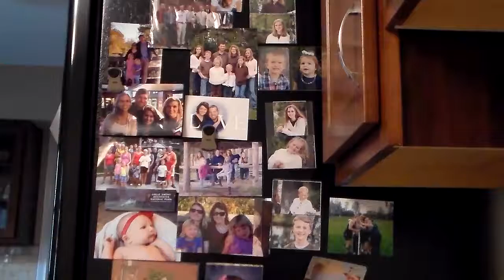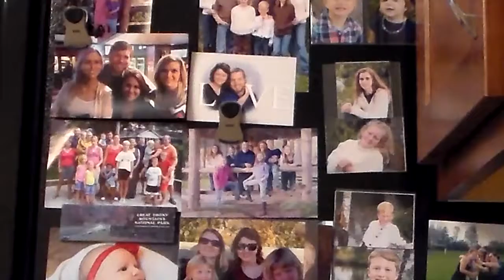Adoption Profile Videos -Rob and Meghan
Meet Rob and Meghan. They are looking forward to adopting a child. You can learn more about them by viewing their complete profile